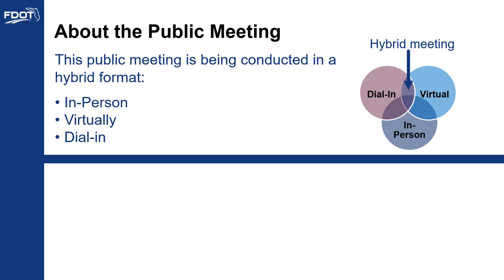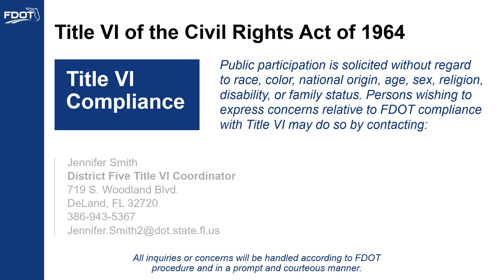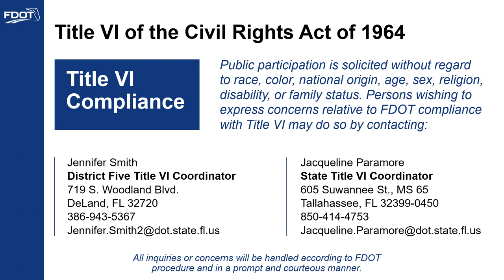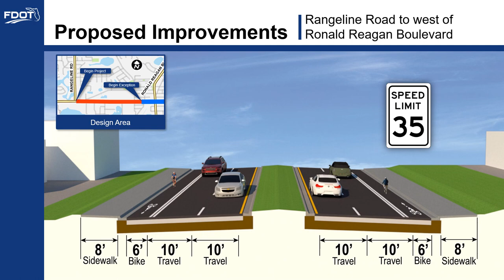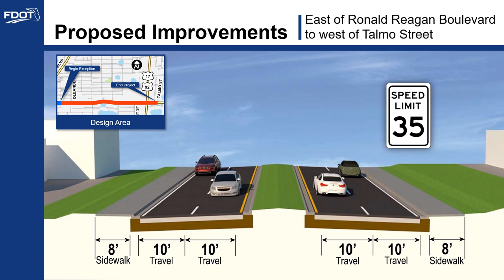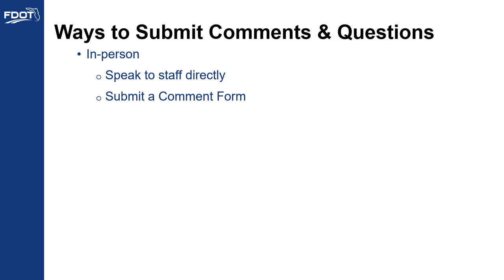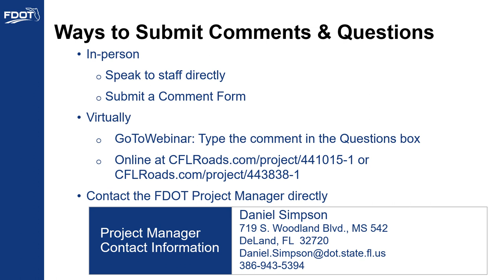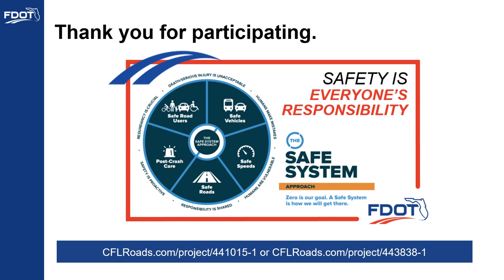2022-01-20 Public Meeting Presentation